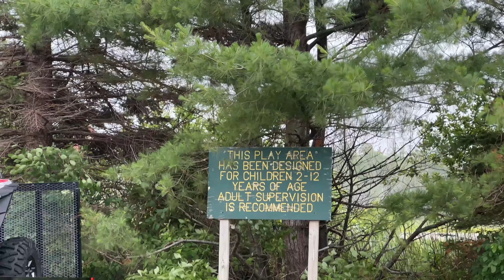Best Campground in the U.P. - Munising Tourist Park Campground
Come camping with us in the U.P.!  We spent 3 nights at Munising Tourist Park Campground overlooking Lake Superior, and have somewhat wet, but gorgeous views to share with you. This video is part of a series we did of our Michigan trip 2023, and we hope you'll watch them all!  Playlist below.

Keep coming back for the next video in our playlist of our Michigan trip by clicking

If you want to check out a campground before you actually book, or tour a camper before you actually buy, follow along.  We also try to show much of the surrounding area when camping.  We do our best to review as many campgrounds as our budget allows.  We look forward to hearing from you.